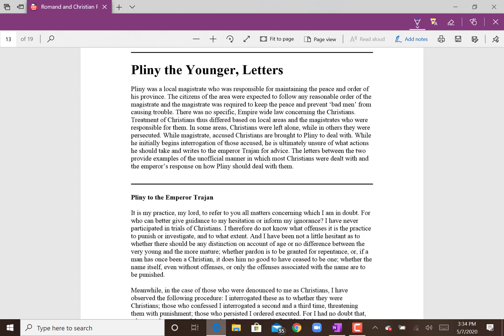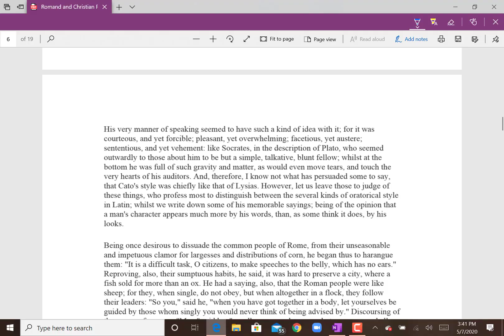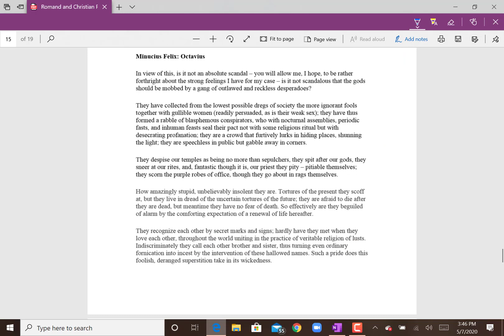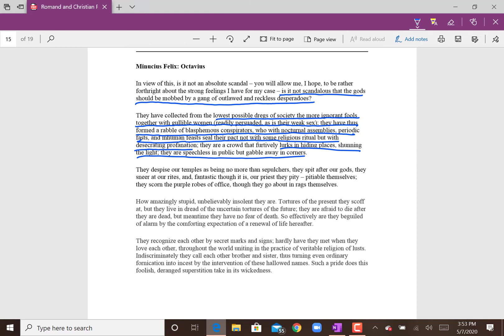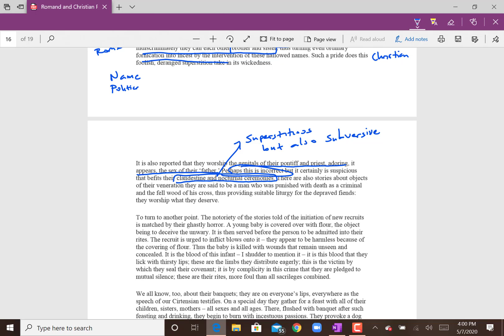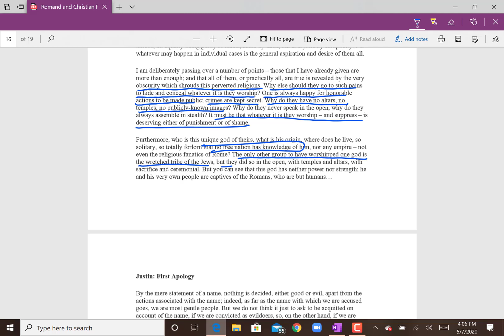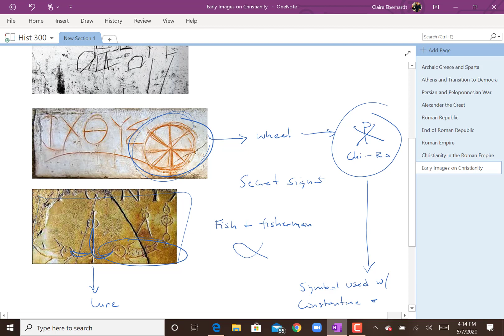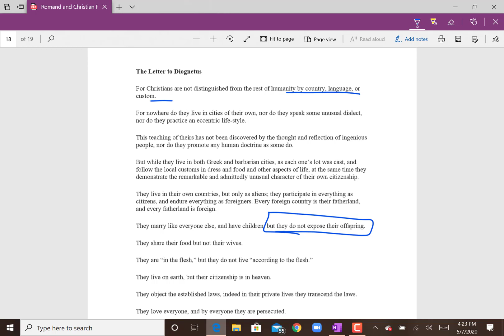Christianity in the Roman Empire